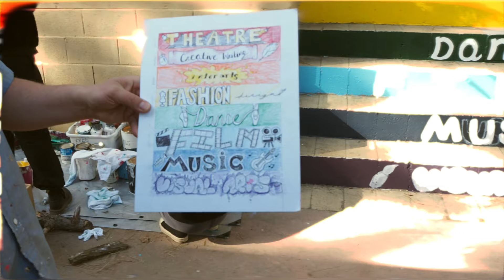Take a Tour of Idyllwild Arts Academy!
Explore our gorgeous, mountaintop campus in Southern California, and take a look at our pre-professional arts programs and top-rated academics for high school students from the US and abroad. Contact Idyllwild Arts to learn how to apply for admission next school year!